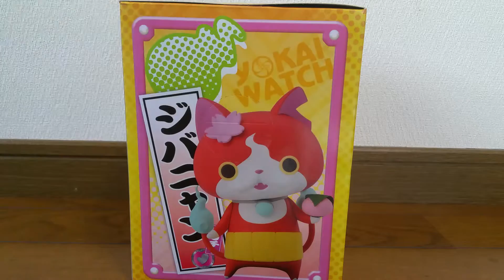やっぱり可愛い！DXF ジバニャン 2015春ver～jibanyan～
妖怪ウォッチ DXF フィギュア ジバニャン 2015春verの紹介です！